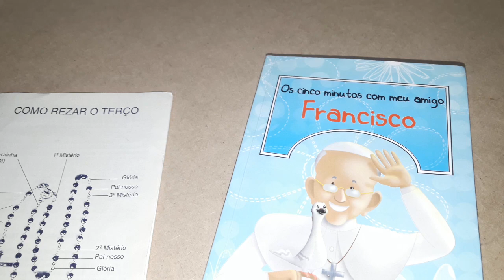Os cinco minutos com meu amigo Francisco - Dezembro - dia 13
Livro Os cinco minutos com meu amigo Francisco - Dezembro - dia 13

13/12
13 de Dezembro